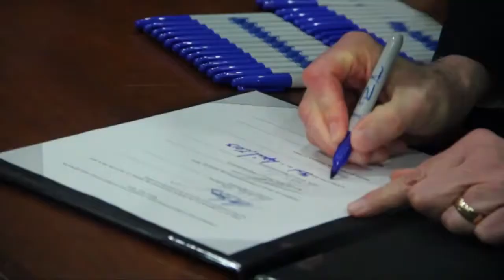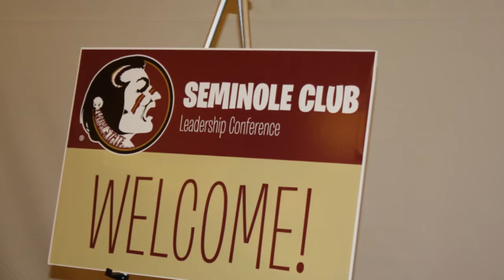Alumination Summer 2013 - The FSU Alumni Association Newsletter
0:09 Read about 2013 Young Alumni Award recipients
0:49 View photos from the Circle of Gold Spring Induction Ceremony
1:16 See Governor Scott sign legislation to give Florida State pre-eminent status
2:00 View photos from the Seminole Club Leadership Conference
2:39 San Diego Seminole Club meets with former FSU baseball star Buster Posey
2:59 View photos from the Class of 1963's Emeritus Reunion Weekend
3:29 View photos from the Lifelong Seminoles program in Jacksonville
3:29 View photos from the Lifelong Seminoles program in West Palm Beach
3:46 View photos of the Young Alumni Networking Reception in N.Y.
4:02 Young Alumni Job Fairs
4:22 Not yet a member? Join today!